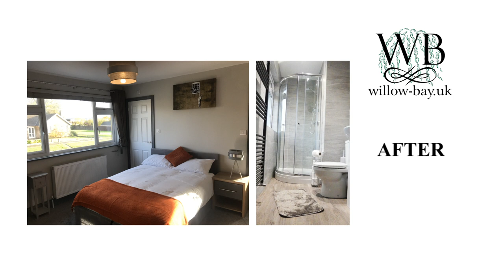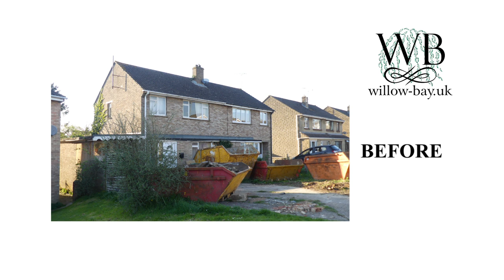Willow Bay Properties Eastern Avenue Before & After Photo Video